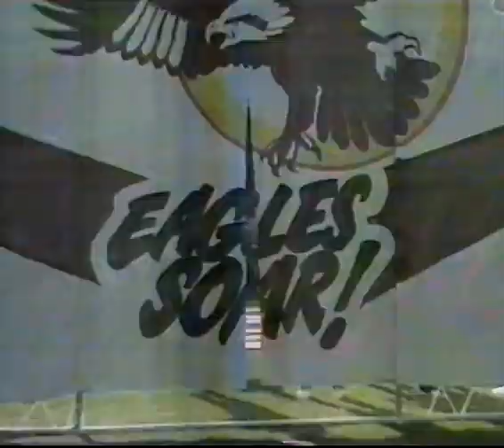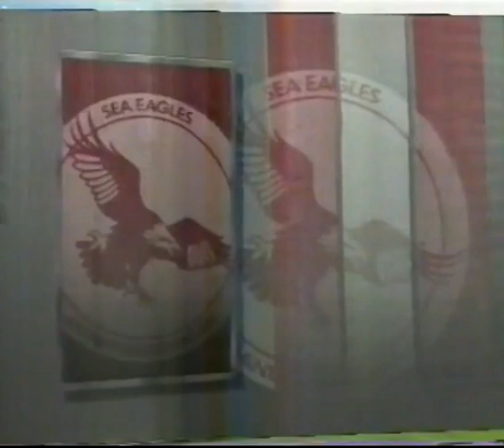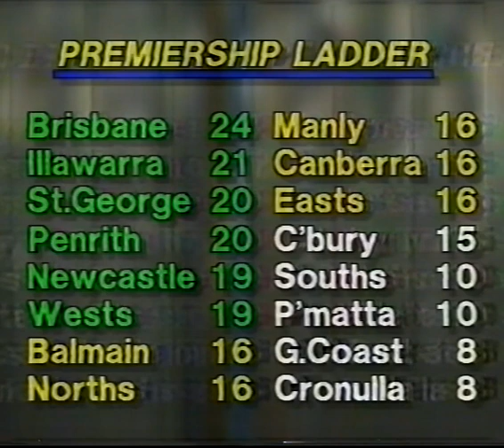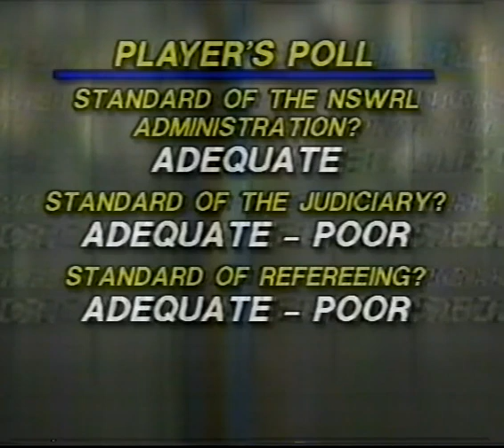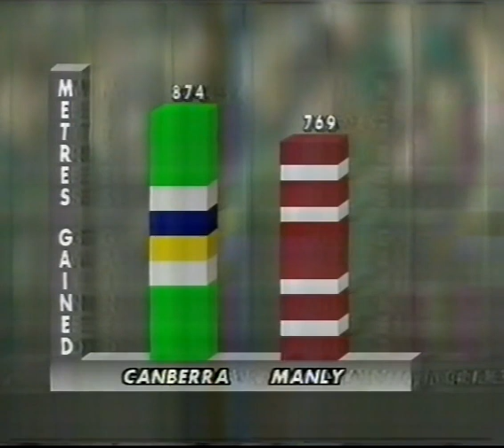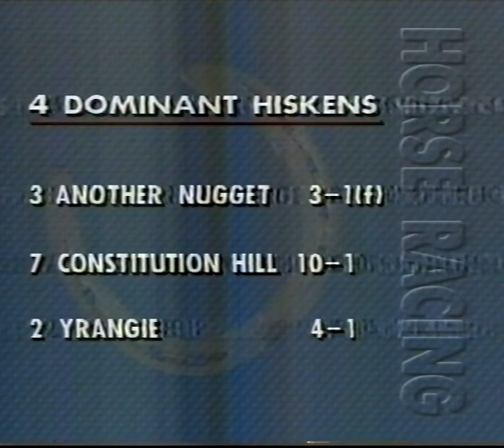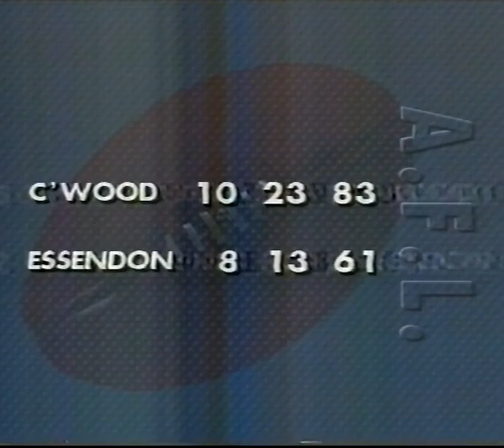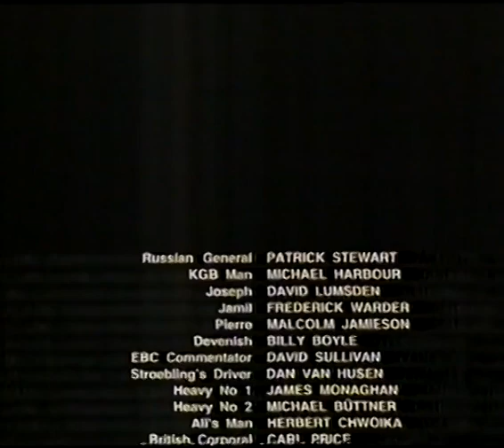Rugby League - 1992 Rd17 - Canberra Raiders vs Manly Sea Eagles